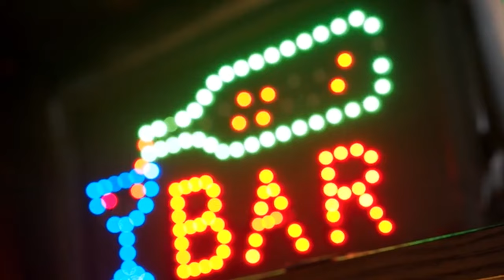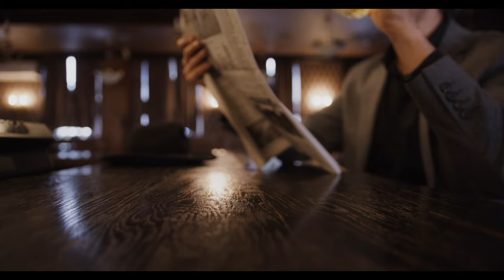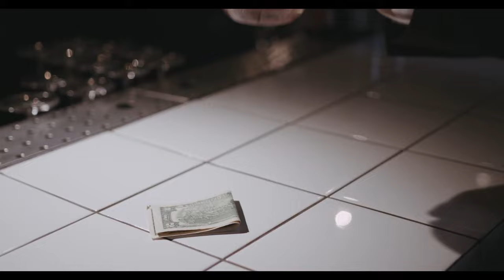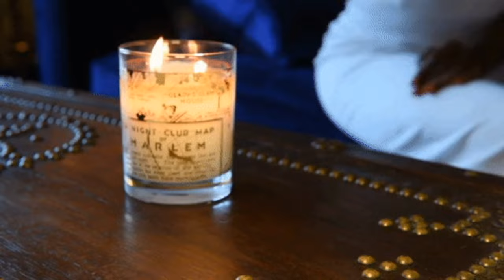WHISKEY JAZZ & NIGHT LOUNGE MUSIC MIX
Welcome to our Night Jazz bar "GREEN MELANCHOLY "   Are you feel blue? A sip of whiskey and our wonderful light music will save you from sadness forever

Are you sad? Let's be sad together and together we will no longer be sad